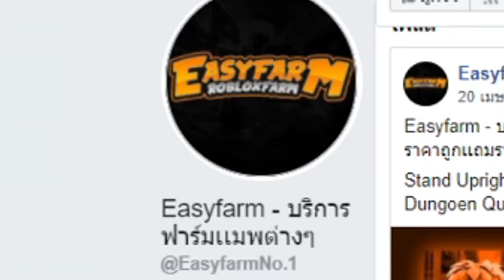เรื่องราวของ เเบรี่อันรวย!!